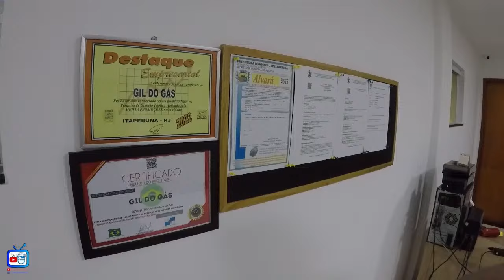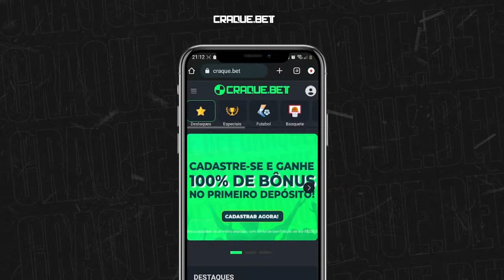Transmissão ao vivo de LIGA DA AMIZADE 14/04/24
LIGA DA AMIZADE 148/04/24